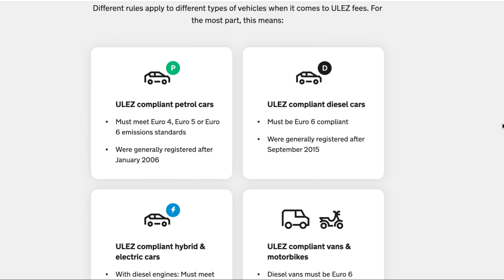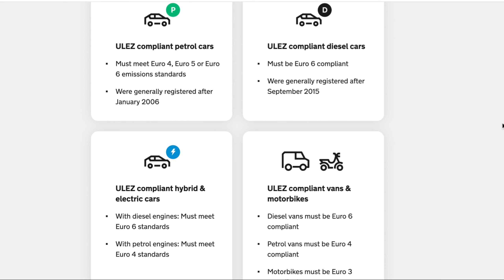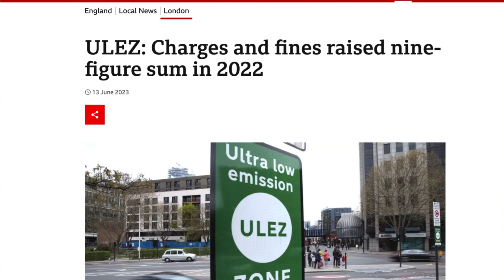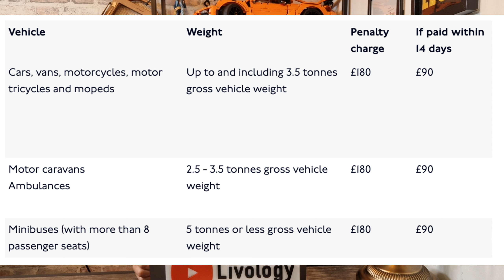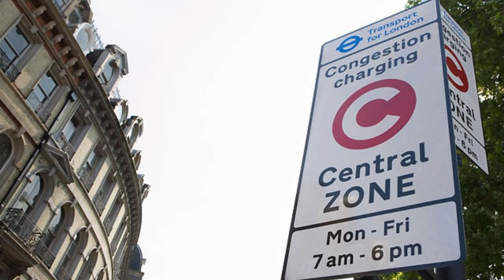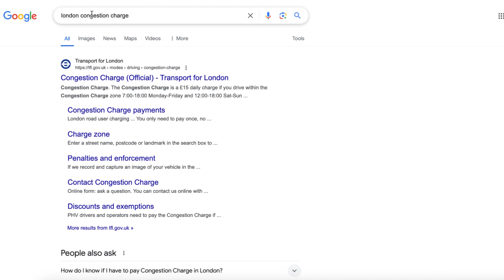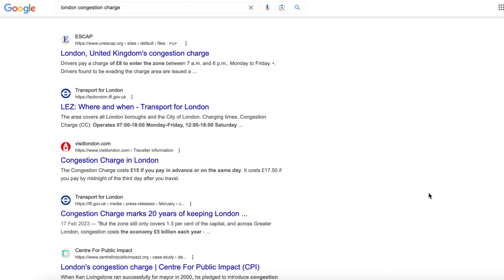倫敦揸車到處伏位 被爆玻璃 勁罰錢 大家要小心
ULEZ | Congestion charge | Red Routes | 20咪區 | Low Traffic Neighbourhood | Bus Lane